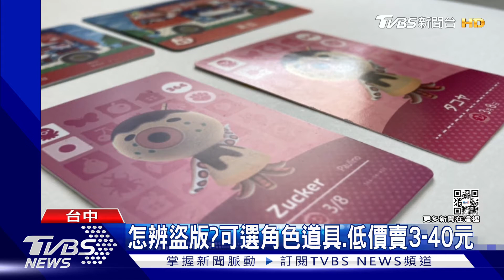Switch週邊「amiibo卡」 山寨貨撈逾300萬｜TVBS新聞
保二總隊刑事警察破獲仿冒Switch週邊遊戲晶片卡，嫌犯專挑熱門遊戲製作盜版，像是超級瑪莉歐或是動物森友會，以低於市價120~650不等的價格，在網路上販售，吸引消費者購買，侵權市值超過300萬。